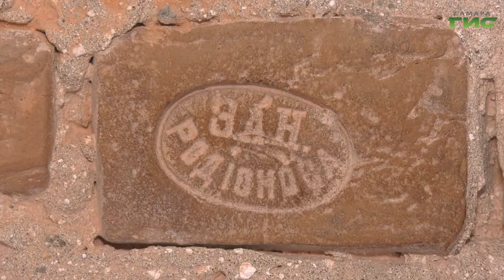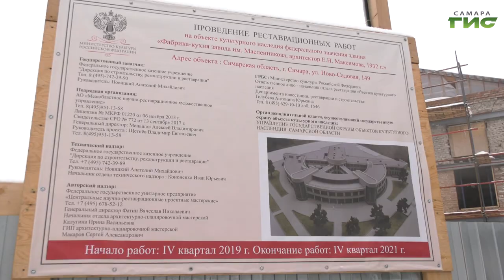Работы по реконструкции "Фабрики-кухни" будут идти в круглосуточном режиме начиная с апреля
Работы по реконструкции "Фабрики-кухни" будут идти в круглосуточном режиме начиная с апреля. Об этом стало известно на выездном заседании рабочей группы. В нем принял  участие депутат государственной думы Александр Хинштейн. Укладываются ли строители в график и когда планируется открытие, узнала Лариса Шалафаст.